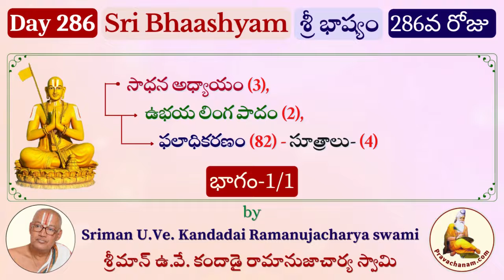Day 286 Sri Bhashyam by Sriman U.Ve. Kandadai Ramanujacharya swami